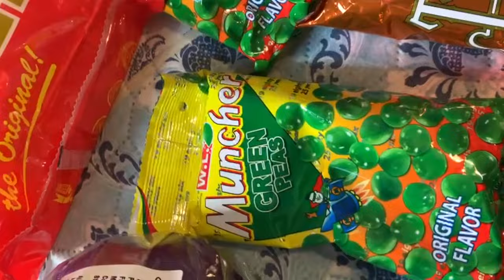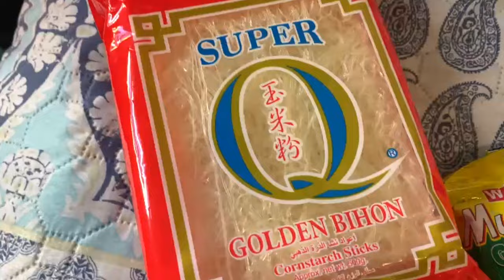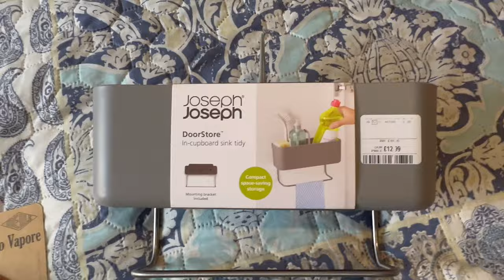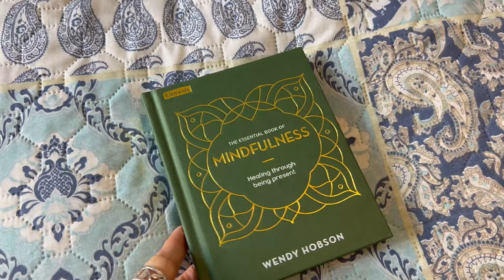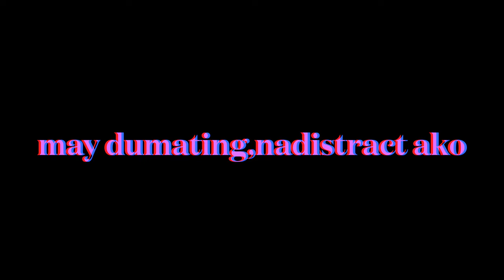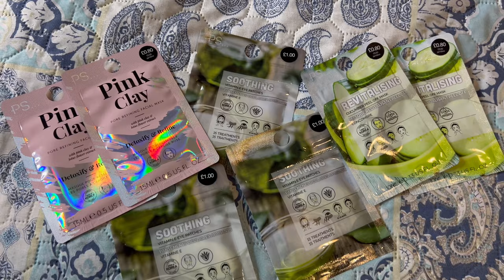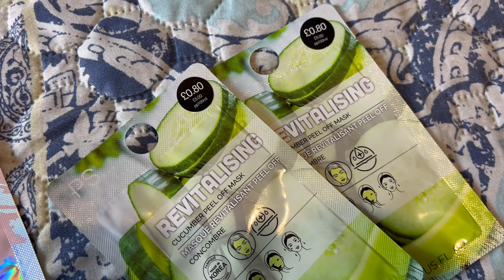Primark & Tkmaxx Haul with My Daughter/with some Asian Snacks(taglish)